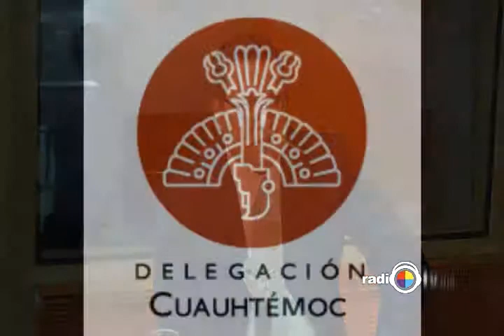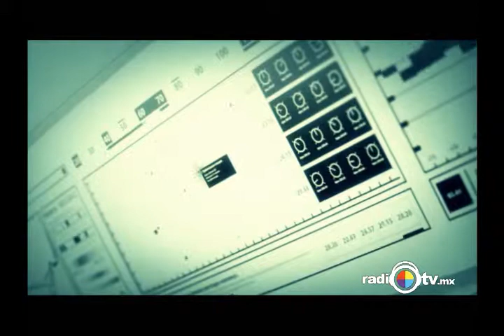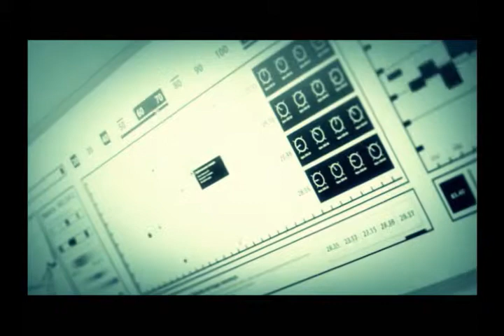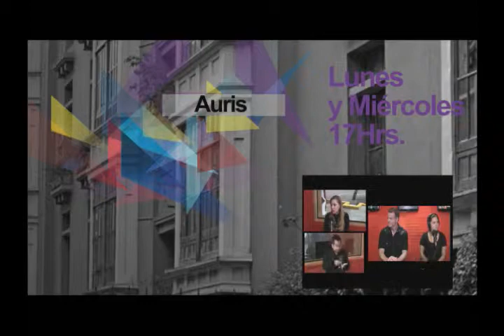Entrevista Especial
Eduardo Lima
Director Juridico de la Delegación Cuauhtemoc